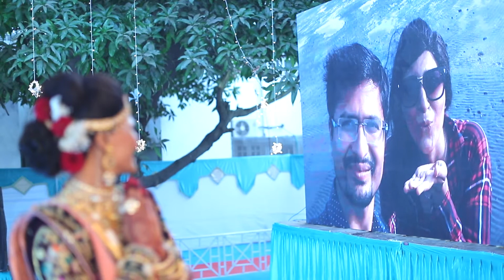madhuri .. location shoot